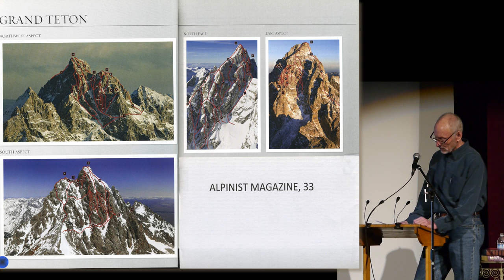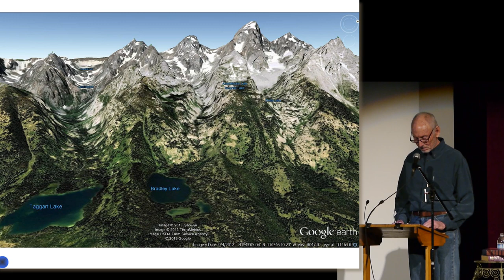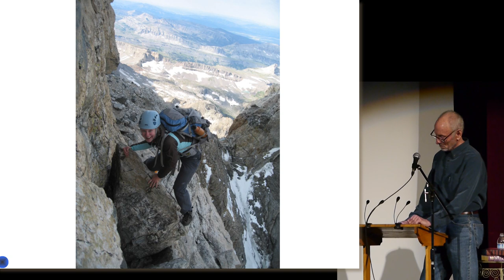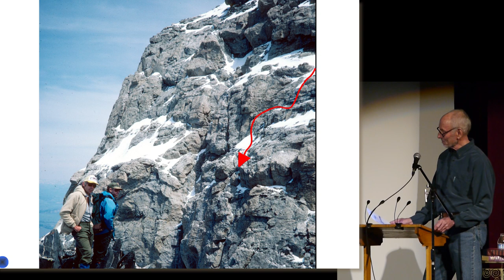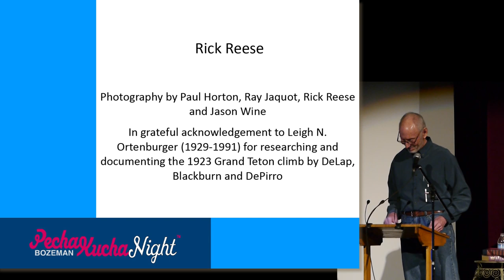Bozeman PK6 - Rick Reese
Rick Reese
Smart, Strong & Innocent - The Grand Teton 1923
Bozeman Pecha-Kucha Night, February 6, 2013